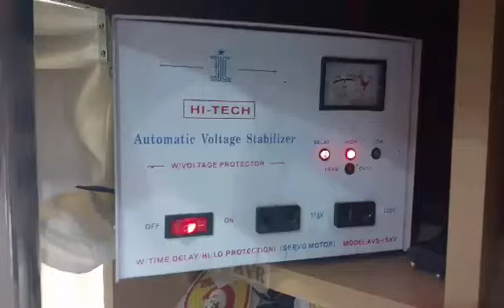JENRA AVR LOW VOLTAGE